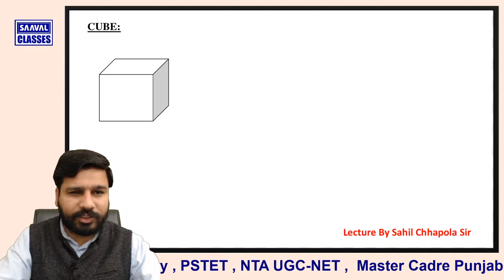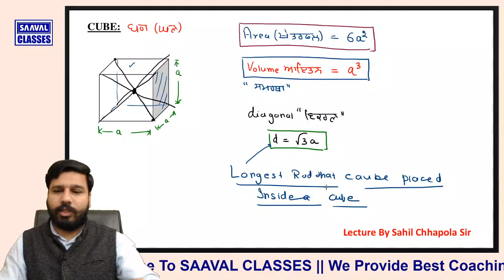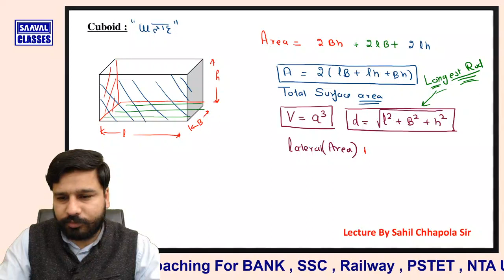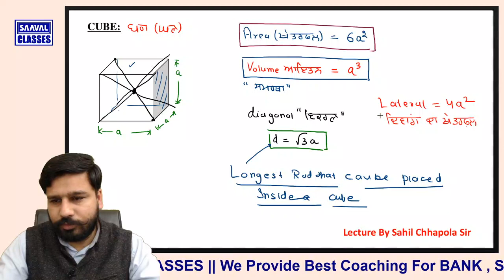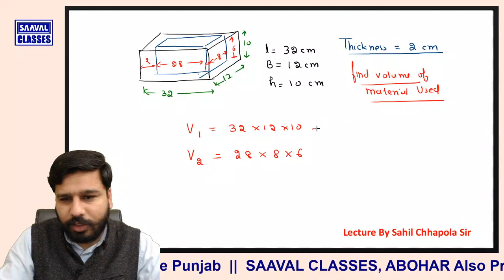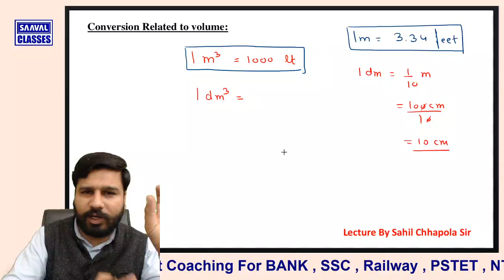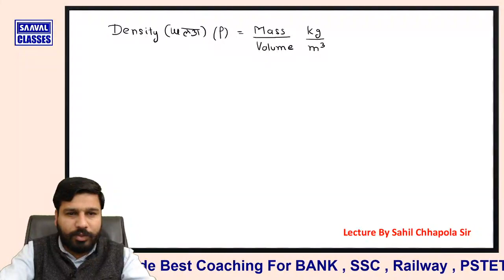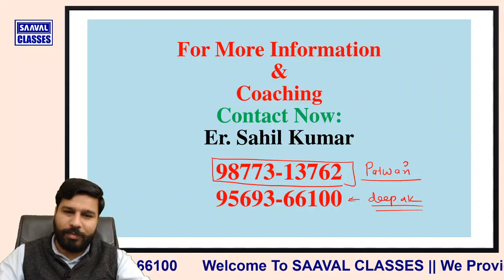Patwari Math Lecture -11 Mensuration (Punjab Patwari)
Your Name       your City        Patwari
This Lecture PDFs:
Join Telegram Channel to get PDFs
Punjab Patwari (SAAVAL)
Join patwari Fb group
join Our All YouTube channel